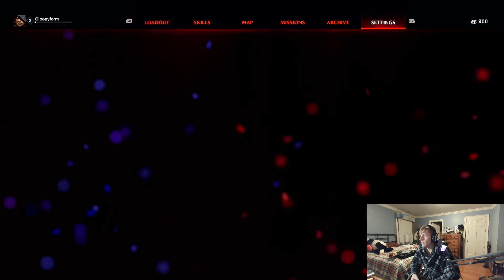Redfall Gameplay Review: Definitely Needs Work.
Just a quick disclaimer i did play this on xbox cloud gaming so that is where most of the issues come from however even wihtout that it still tended to look like an average looter shooter after all.